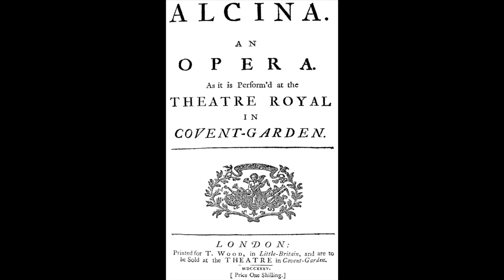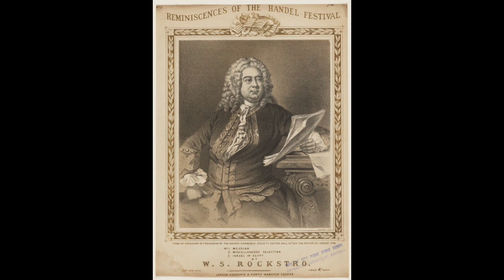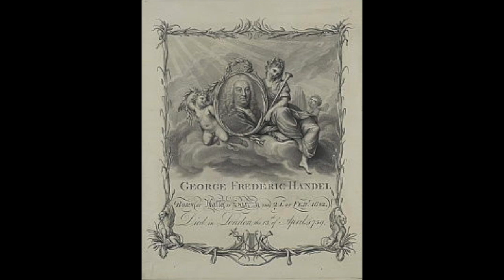Händel: Alcina - Sta nell'Ircana - Pavla Vykopalova; Jiří Kotouč, direttore; Camerata Nova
Alcina

Sta nell'Ircana

Pavla Vykopalova
Jiří Kotouč, direttore
Camerata Nova
Praha, 1999 (live recording)